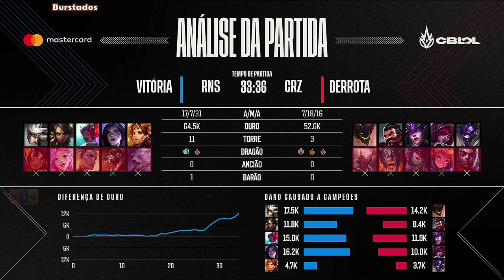CBLoL 2021 RNS x CRZ Highlights do Jogo | RNS vs CRZ.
CBLoL 2021 1° Etapa | Fase de Pontos | Melhores Momentos ( Highlights ) do Quarto Jogo da Semana 3 dia 1 entre Rensga Esports (RNS) x (CRZ) Cruzeiro Esports no Patch 11.2

Line up Rensga Esports
Top Kiari - Camille
Jgl Frotstrike - Nidalee
Mid Hauz - Yone
Adc Trigo - Kai'Sa
Sup Kylon - Leona

Line up Cruzeiro Esports
Top Truklax - Malphite
Jgl St1ng - Graves
Mid NOsFerus - Syndra
Adc PbO - Xayah
Sup Hawk - Alistar